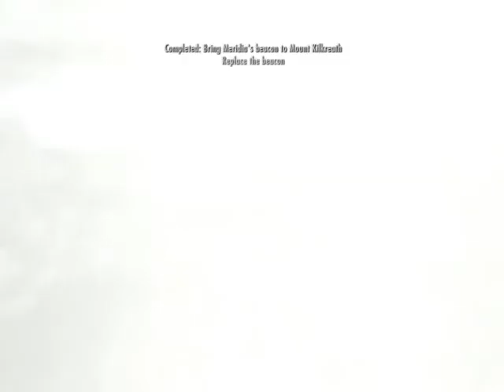Skyrim ep. 4: dragon fights bugs and much more.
this is uneditted material so don't whine over the tv in the background... there is about 10 episodes and im not doing a full gameplay but only some of the important stuff